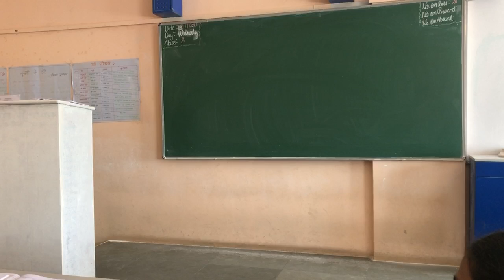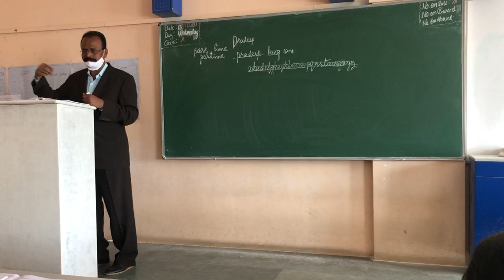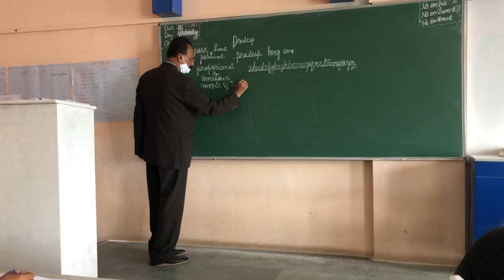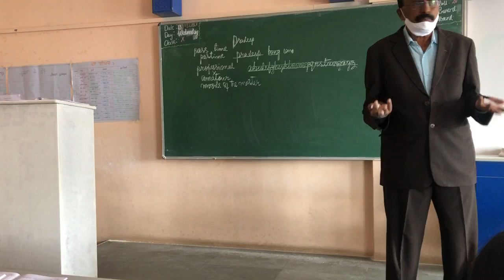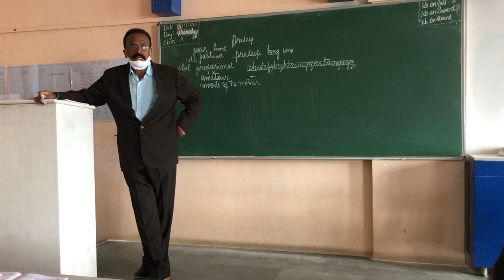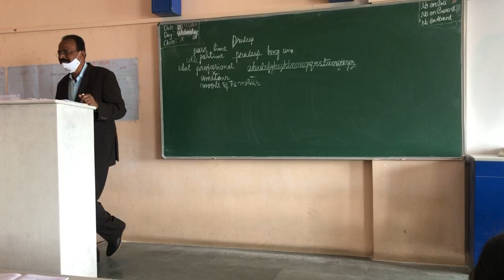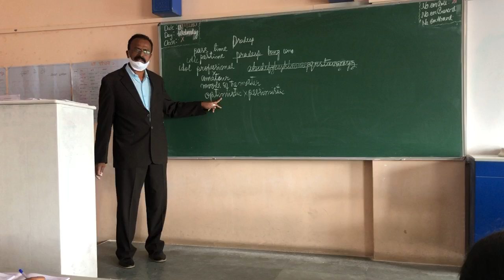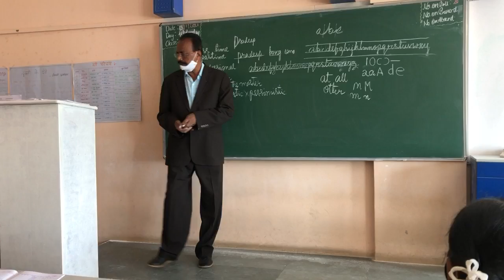STD 10 - English - 13.01.2021